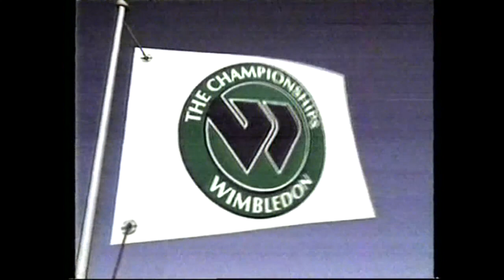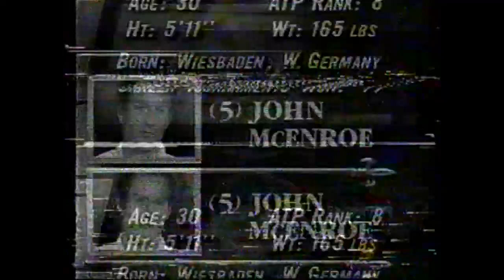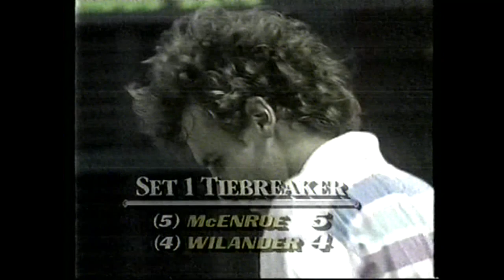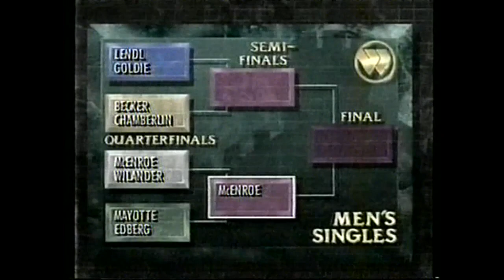Wimbledon 1989 Retro Tennis quarter final Mens John mcenroe vs Wilander + analysis and highlights